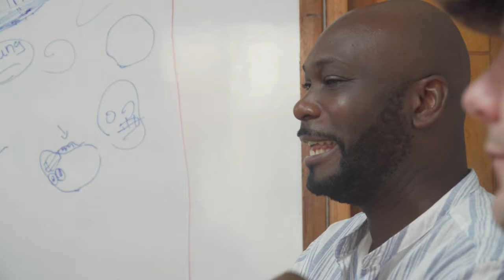Nueva Lengua - Spanish School in Cartagena, Colombia